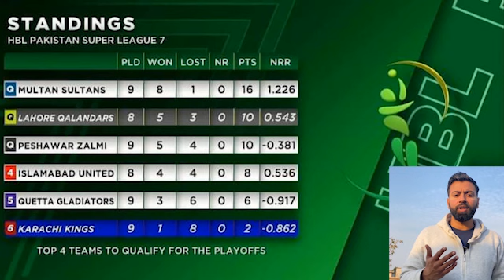Latest Points Table of PSL 7 2022 | PSL 7 Playoff Teams | Cricket Analysis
PSL points table
PSL 7 points table
cricket analysis
PSL 7 Playoff Teams
PSL 7
PSL 2022
PSL 7 latest points table today
PSL 7 points table today
PSL 2022 latest point table
PSL points table 2022
PSL 2022 today point table
PSL 7 today points table
PSL 7 today point table update
PSL 2022 point table
PSL 7 point table
PSL 7 point table today
PSL 2022 points table
PSL 7 point table update
PSL 7 today point table
PSL 7 2022
PSL
PSL highlights
PSL live
t20